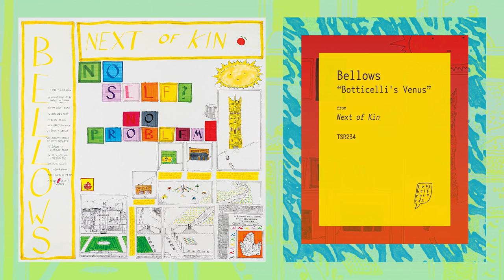"Botticelli's Venus" by Bellows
"Botticelli's Venus" is taken from Bellows' fifth album, 'Next of Kin', out now via Topshelf Records

lyrics:
Baby you can come inside me, don’t try to fight it
Baby are you here beside me, or just a puff of smoke?
Veil of seaweed blackening the gulf
Are you good to drive home?

I had spent so long in a daydream that you were not familiar
Stranger than a seaweed algae washed on the shore
Botticelli’s Venus painting
You emerge like smoke

Smoke in nighttime, sirens outside
Violence in my soul
The apartment where this started
Gone into the hole — where another family lives!

Meet you at a Soho apartment, get off at Spring Street
It hits me as a deep down memory, a sense response
Of a Penn State thrift store, Mom bought me a toy
Millenium Falcon

Kept that memory deep within me
Never told a soul
When I kissed you something came through
Back from long ago

Our whole love was in that thrift store
In that reaching back
Animal instinct, deepest in me, the hidden things I know

Kept inside a place within me
Where the armor falls and then I am weak
To the Venus Painting, Botticelli

Kept inside, deep inside me
Where the Venus Painting, Botticelli burns